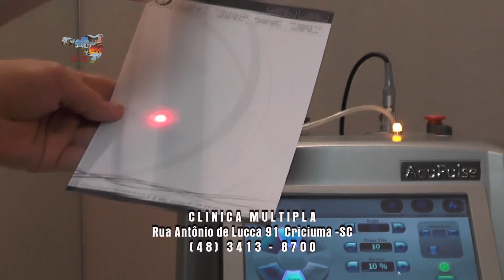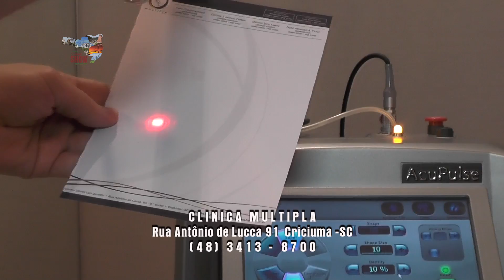Clinica Multipla no Programa Cidade Show